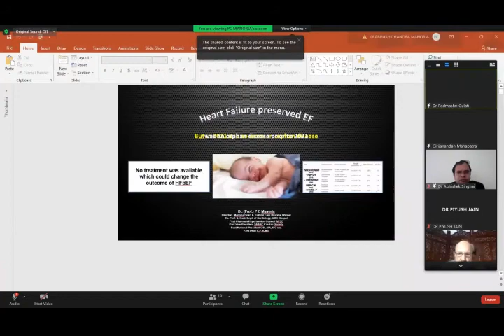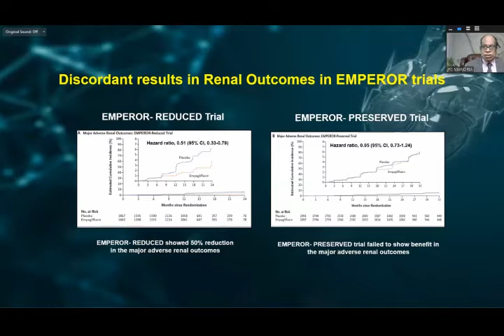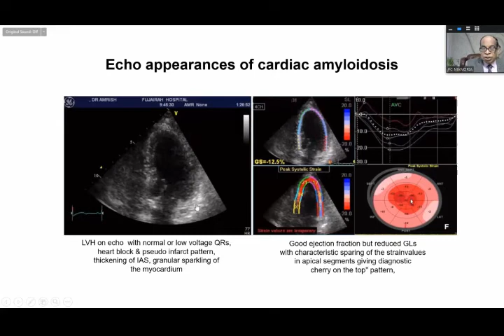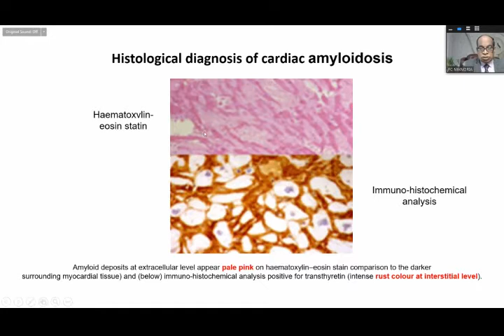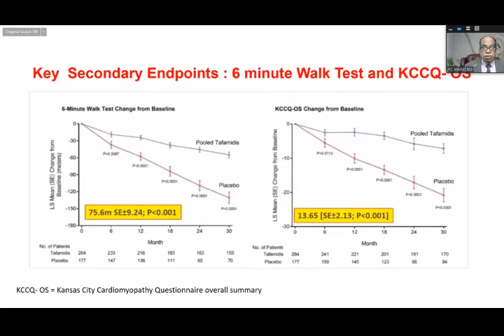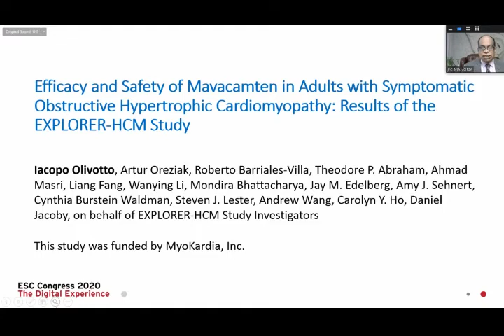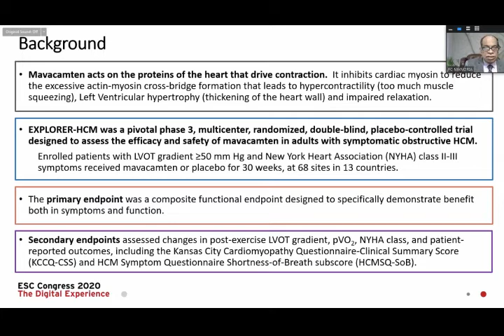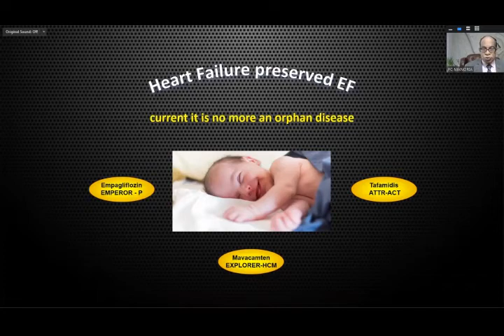HFpEF not an Orphan Disease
HFpEF is no longer an orphan disease. SGLT2 inhibitor empagliflozin after the EMPEROR PRESERVED trial has become the first ever therapy to improve outcome of HFpEF. HFpEF therefore no longer remains an orphan disease.